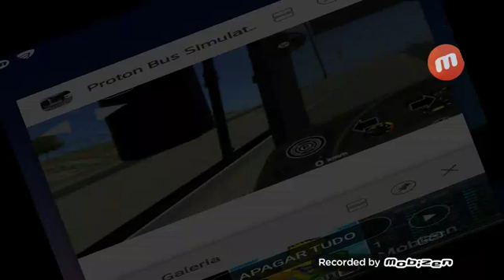PBS MOD TORINO 2007 17230 EOD VOLKS